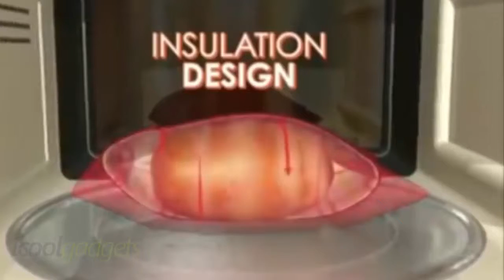POTATO BAG FOR BAKING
BAG THAT GIVES A DELICIOUS TREAT

Never thought that potatoes can be cooked in a bag. Yes, and it's tastier than ever. This new innovation that cook's your potatoes or any kind of veggies in a piece of cloth is very amazing, just put the veggies into the bag then place them into the oven and after 4 minutes you can now have fully cooked veggies.